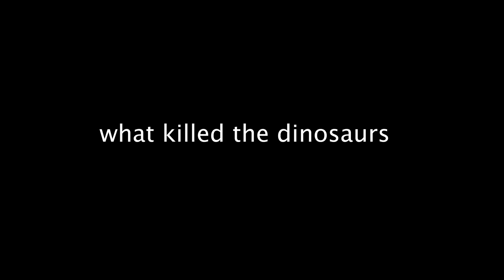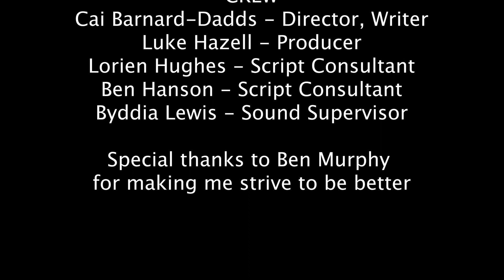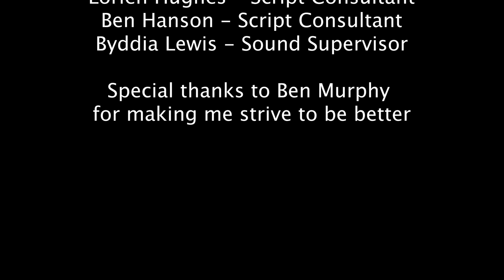WHAT KILLED THE DINOSAURS - A Cai Barnard Dadds Film (2019)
Plot: After his wife, Savannah (Caitlin Phippen) murders six people, disgraced detective Marc (Jacob Tanner) visits places from her past in hope of finding her.

Written & directed by Cai Barnard-Dadds
Produced by Cai Barnard-Dadds & Luke Hazell

CAST
Jacob Tanner as Marc
Rowan Thorne as Cabbie
Aaron Cowell as Bellamy
Luke Draycott as Hanson
Kate Newnham as Abigail
Caitlin Phippen as Savannah/Samantha
Luke Hazell as Horowitz
Byddia Lewis as Jessica
Jac Meredith as Jac
Daniel Williams as Daniel

SPECIAL THANKS
DMT
Dan and Jo from Red Cafe
Mum & Dad
Ben Murphy